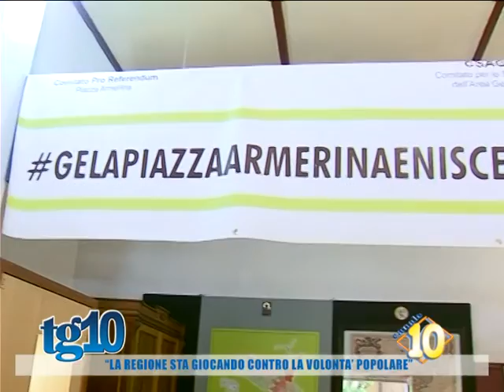''La regione sta giocando contro la volontà popolare''